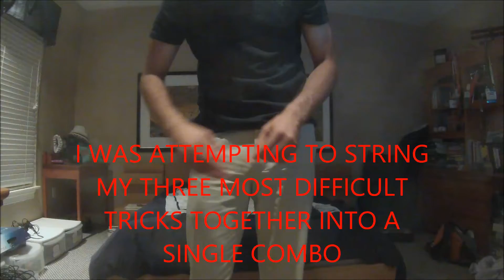...FINALLY LANDED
Everyone has that moment after 47 minutes of failed but close attempts.